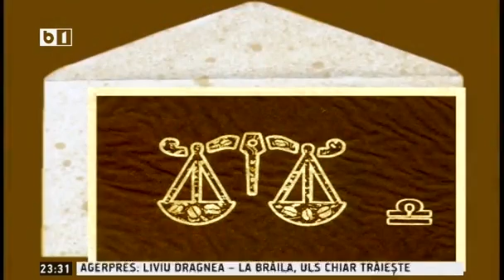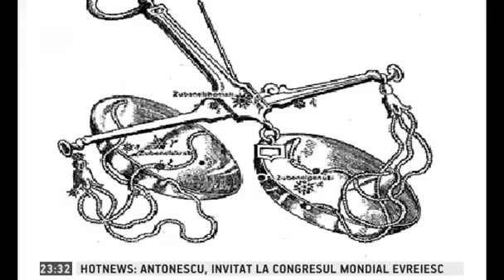Pasul Fortunei, Horoscop Urania - Zodia Balanta, 11-17 mai 2014